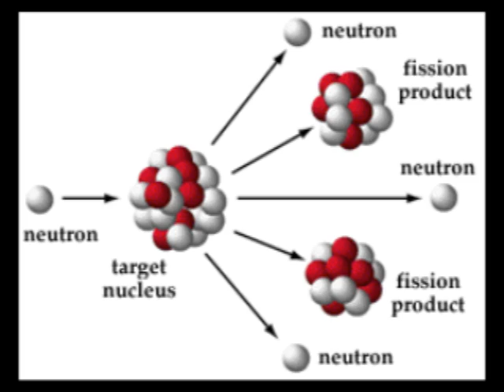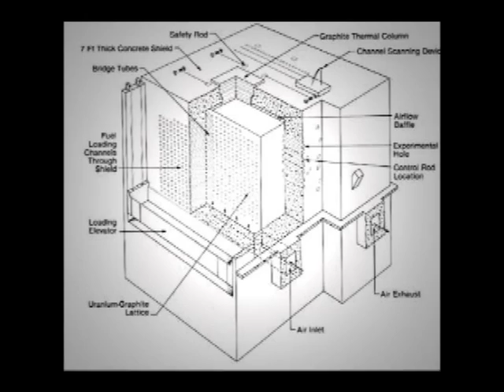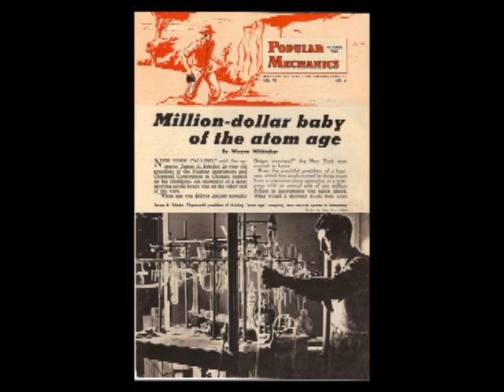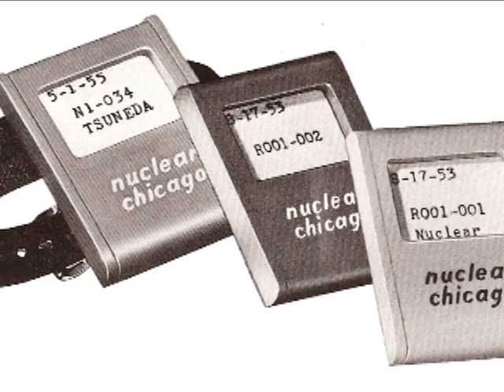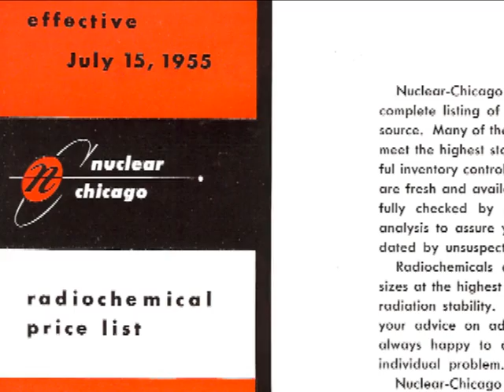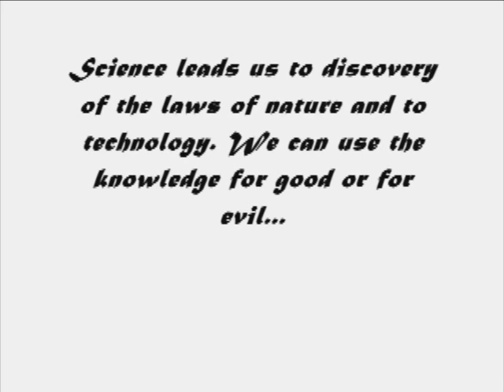"From Manhattan Project Specialist To Technology Entrepreneur"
A video synopsis of the career of James Schoke, a pioneer in the Nucleonics industry, who started as a Corps of Engineers nuclear instrument specialist on the Manhattan Project during WWII.